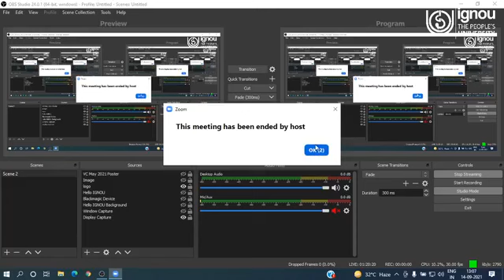हिन्दी दिवस | Hindi Diwas | IGNOU Live